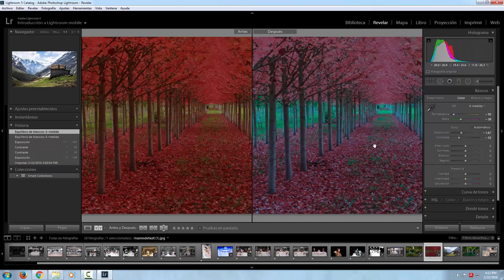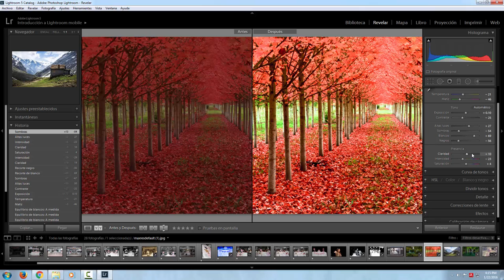El módulo Revelar de Lightroom PARTE 3 ( comparando fotos)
En este video conocerás la importancia de antes y despues en el modulo revelar para fines de comparación